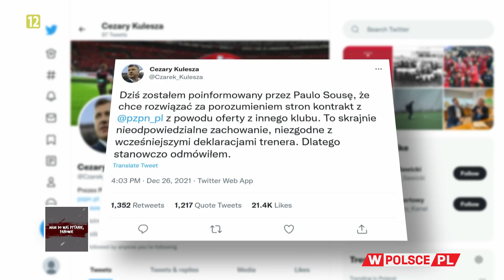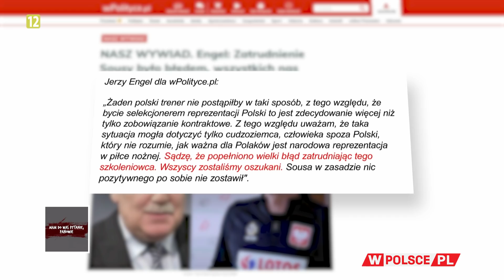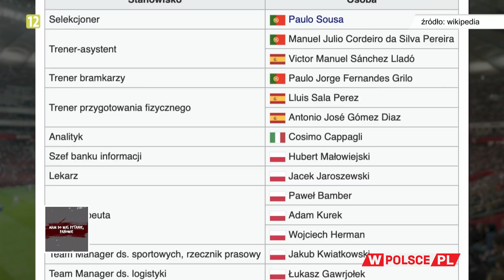DLACZEGO SOUSA ZDRADZIŁ POLAKÓW?